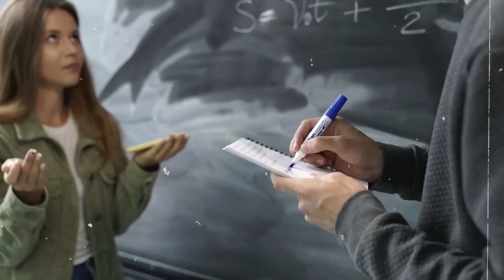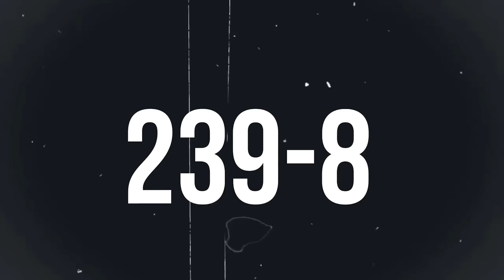जब KOHLI ने सरेआम उनको बदनाम कर दिया.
This video talks about the incident including India vs Bangladesh Series , Indian Cricket , Shreya Iyer , Pujara, Rishabh Pant , Virat Kohli and  and Indian Cricket Team